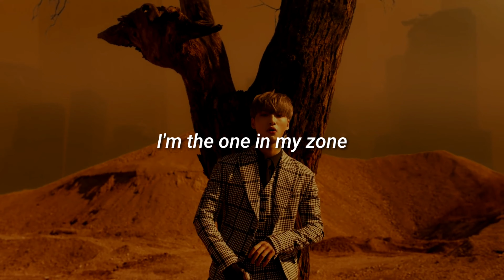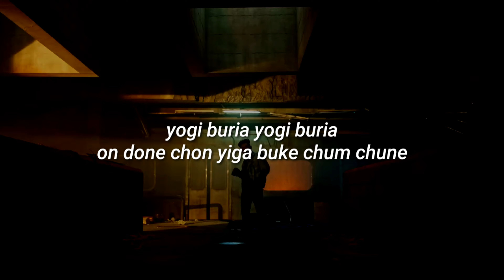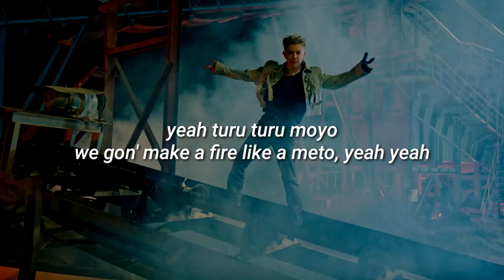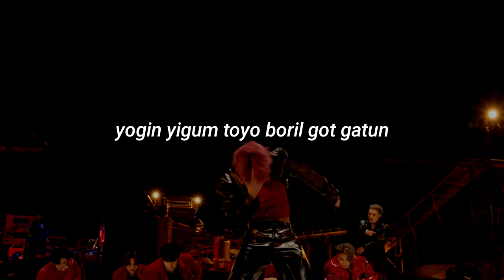Fireworks (I'm the One) - ATEEZ (Fácil Pronunciación/Letra Fácil)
[SEONGHWA]

I'M THE ONE IN MY ZONE
tarun edurun piak

[YEOSANG]

yo chian babo dul yomba
igon musun iria

[SAN]

kurol pirio obso nan IT'S OKAY
I'M SOBER gasuman do tugop ge

[JONGHO]

chiwo boriyi nol budurop ke
WE DON'T NEED NOTHING, OH NO

[MINGI]

YEAH, FIX ON
I'M GIVIN' YOU MY INVITATION
EYES ON ME PAY ATTENTION
kun kun denun bitue bune gin tengold
dui yuk bayuk nali naso
chokamio chokanun еdul ganun urin moro
chi andut chi ayi ana
nukio buabua nodo warap
toyinun gesonge balmacho toturio borio

[SEONGHWA]

yigum urin machi

[YUNHO]

bulnoria, bulnoria, YEAH
maliyi ma, maliyi ma, YEAH

[JONGHO]

bul kuyi ma sesan mayi magin dushi

[HONGJOONG]

(POP IT UP, AY, POP IT UP, AY)

[SAN]

yogin yigum toyo boril got gatun

[ATEEZ]

bulnoria

[WOOYOUNG]

OH NA NA, THINK ABOUT THAT

[ATEEZ]

HEY! bulnoria

[YUNHO]

oh na na turu tate turu tate

[ATEEZ]

bulnoria

[WOOYOUNG]

oh na na, FEEL ABOUT THAT

[MINGI]

HEY! bulnoria, bulnoria, YEAH

[YUNHO]

tarun edurun piak

[SAN]

igon musun iria

[WOOYOUNG]

modu yalmot bogo iso, oh no
machi guge yinya moshi rago

[JONGHO]

urin pirioga obso, oh no

[YEOSANG]

nodo gatgo it yana
nomane tugo umul

[HONGJOONG]

yogi buria yogi buria
on done chon yiga buke chum chune
yogi, yogi butora yogi butora
on done chon yiga buri butulte
YEAH turu turu moyo
WE GON' MAKE A FIRE LIKE A METO, YEAH YEAH
shiyak SHOW TIME HANDS UP

[YUNHO]

yigum urin machi

[SEONGHWA]

[JONGHO]

[HONGJOONG]

[SAN]

[ATEEZ]

bulnoria

[WOOYOUNG]

[ATEEZ]

HEY! bulnoria

[YUNHO]

[ATEEZ]

bulnoria

[WOOYOUNG]

[YUNHO]

[JONGHO]

algo ityana yigum non
niga nukigo inun itoli mul

[SEONGHWA]

ne yopuro wa ne yariro wa

[SAN]

urin tugop giwi eso
oton goto pirio obso

[HONGJOONG & MINGI]

pul dura tao lara bonyok
nopi tao lara bonyok
BURN IT UP, FIRE BOMB BAM

[SEONGHWA]

yigum urin machi

[YUNHO]

[JONGHO]

[HONGJOONG]

[SAN]

[ATEEZ]

bulnoria

[WOOYOUNG]

[ATEEZ]

HEY! bulnoria

[YUNHO]

[ATEEZ]

bulnoria

[YEOSANG]